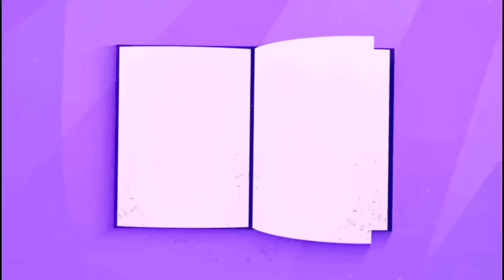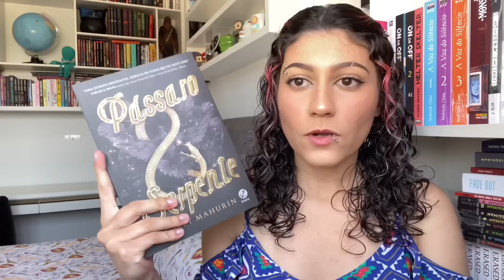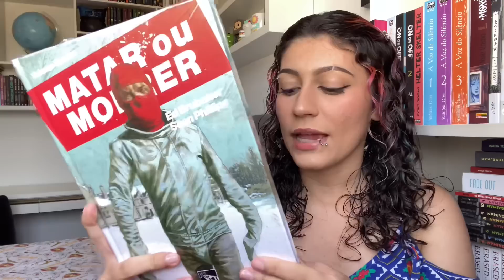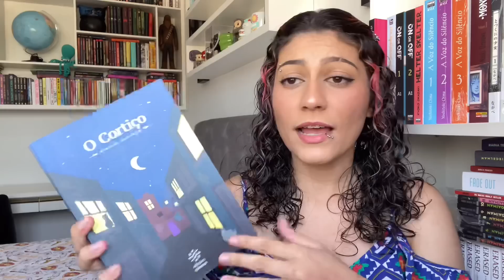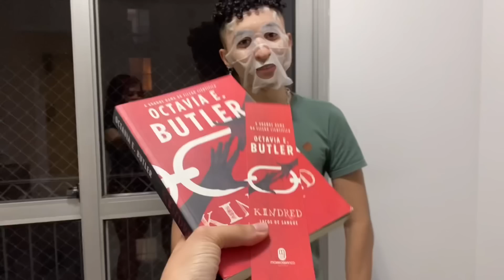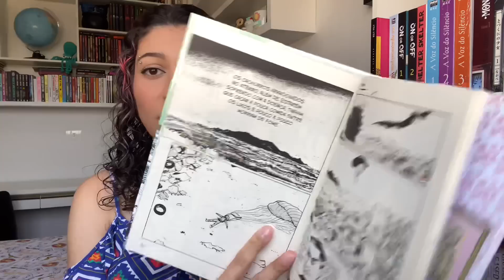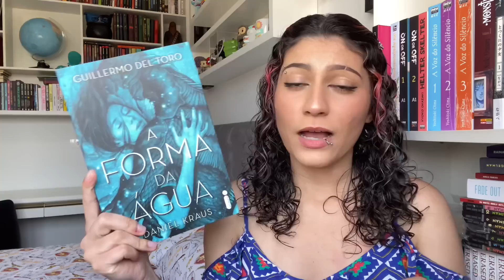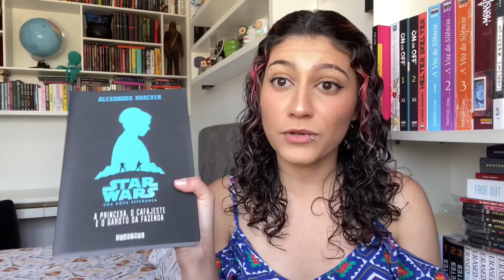book unhaul | desapegando de 30 livros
E aí, mundo! O vídeo de hoje é um book unhaul, que é um desapego em que mostro pra vocês os livros que vou me desfazer e o motivo de eu não querer mais eles na estante.

• 3 meses de ku por 1,99
• Teste grátis Amazon Prime
• Minha Wishlist